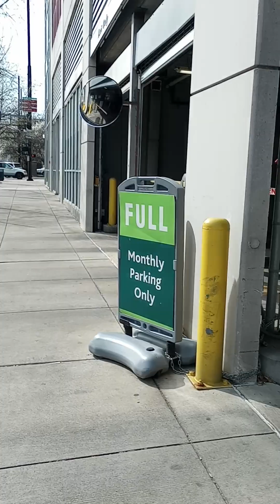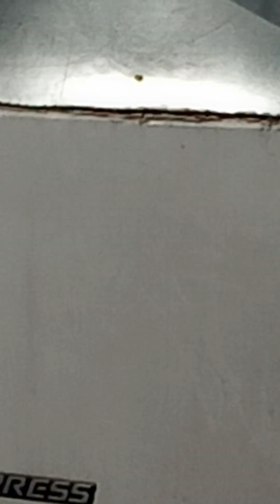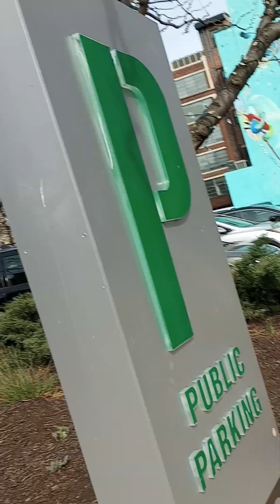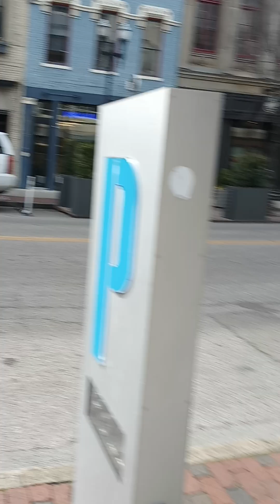March 9, 2023 gangstalking perp walk 1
Pt. 1

Pt. 2

Pt. 3

Pt. 4